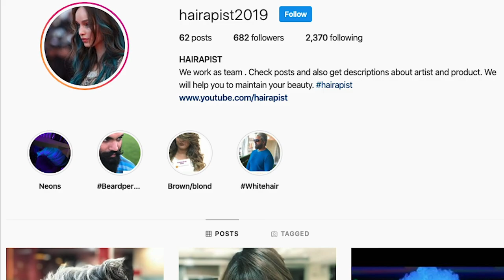Hair Color | Trailer | Hairapist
Natural doesn't mean boring, though, and stylists are working overtime to come up with new techniques to keep things interesting. And, yeah, the names for them are still slightly thirsty. Why ask for golden highlights when you can order up "caramel mocha"? We talked to top stylists to get the intel on the best hair colors to try right now, from twilighting to a riff on classic platinum. Here's what to screenshot for your next appointment.

If you've been wanting to go light without verging into full-on platinum territory, give baby blond a try. Ask for a warm, pale base color with almost white highlights. Stephanie Brown, master colorist at IGK Salon Soho in New York City, loves this color because it's a nice change without being too severe, and it's universally flattering. "Since this is a mixture of warm and cool, it works well with all skin tones," she says.